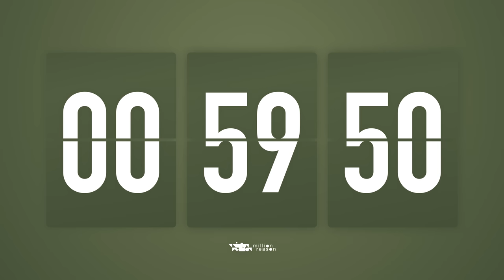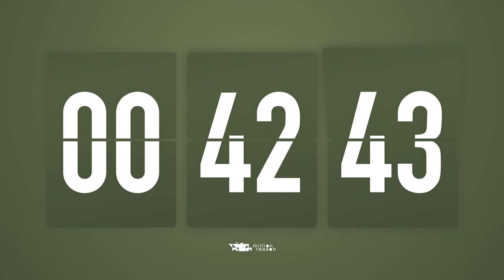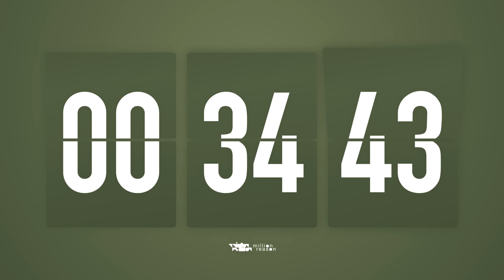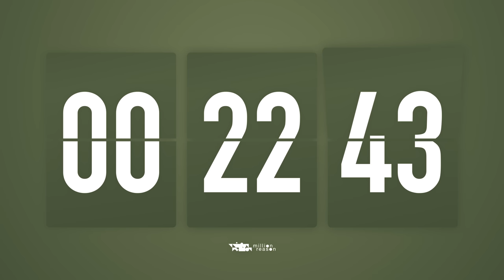2 Hours Countdown Timer Flip clock 🎵 / +HIP HOP BEATS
Countdown Flip Clock Timer With Hip Hop Beats.

Track list ♬
01.El Secreto - Yung Logos
02.Twisted Bandits All Around Me - NoMBe
03.U In My Arms - Jeremy Blake
04.Feelin Diff - Text Me Records
05.Steel - RalphReal
06.Take It Easy - Bad Snacks
07.Lust - LATASHÁ
08.Intellect - Yung Logos
09.Scratch the Itch - Quincas Moreira
10.First - Text Me Records
11.Illusions - Anno Domini Beats
12.Shadows - Anno Domini Beats
13.Contrast - Anno Domini Beats
14.Drop - Anno Domini Beats
15.CPT - Drew Banga
16.Sunny Morning - Bruno E.
17.Forever - Anno Domini Beats
18.Trapped - Quincas Moreira
19.Coast - Anno Domini Beats
20.Ice_Mocha - Drew Banga
21.Lifelong - Anno Domini Beats
22.Million Sounds - Drew Banga
23.Body And Attitude - DJ Freedem
24.Like That - Anno Domini Beats
25.Goji Berry Beat - Nana Kwabena
26.Brooklyn and the Bridge - Nico Staf
27.Street Rhapsody - DJ Freedem
28.Arms Dealer - Anno Domini Beats
29.Schizo - Anno Domini Beats
30.Eye Do -  Jeremy Blake
31.Chef Brian - LATASHÁ
32.Late Nights - Causmic
33.Tea Time - Ofshane
34.Down Time In My Soul - RAGE
35.Unavailable - Causmic
36.A Typical Ride Out - Noir Et Blanc Vie
37.South Street Strut - The Great North Sound Society